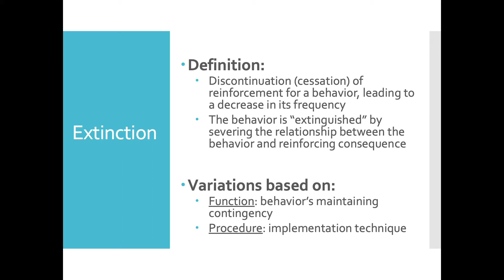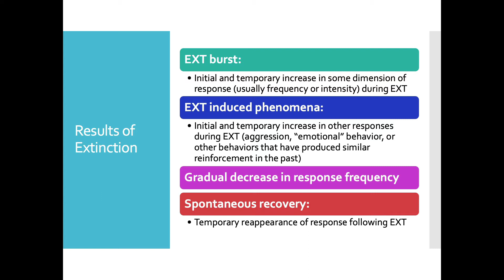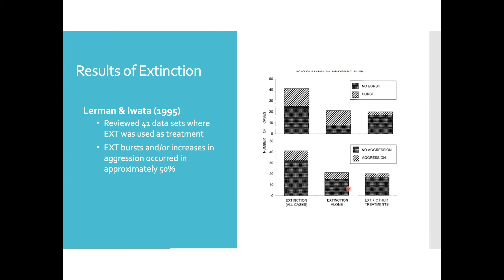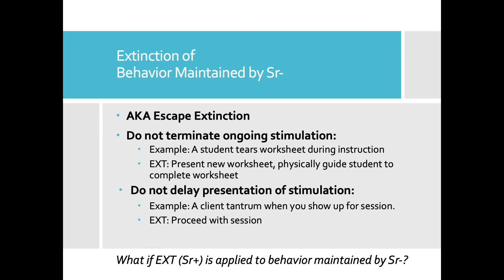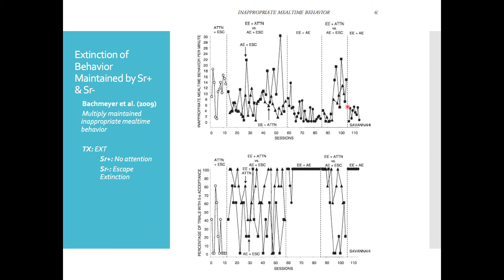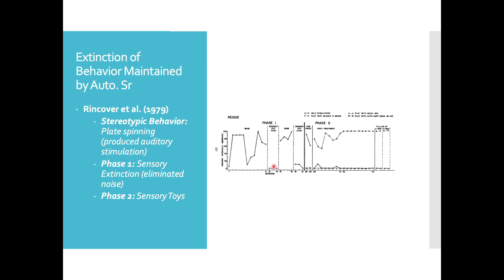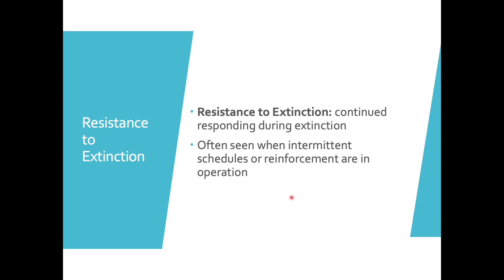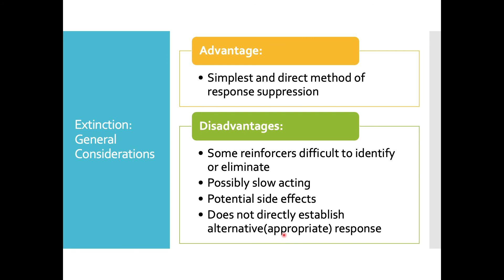Ch 24 Extinction